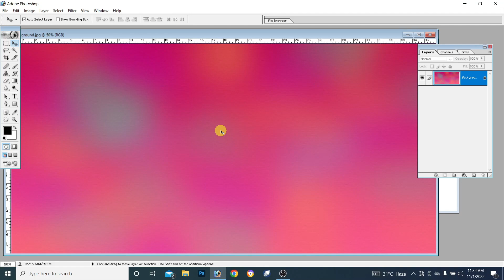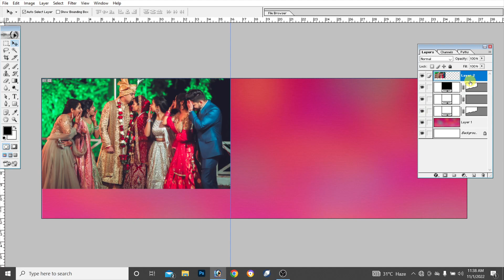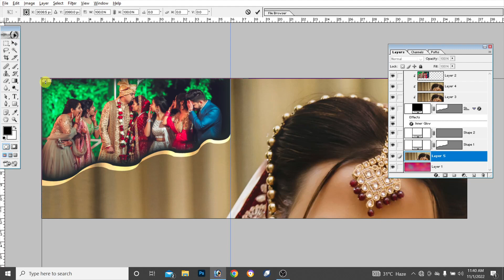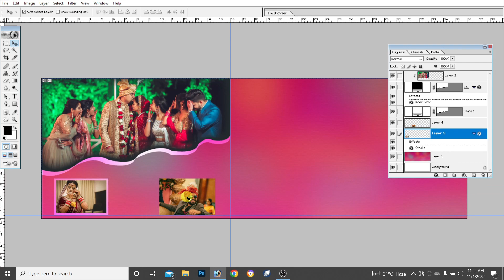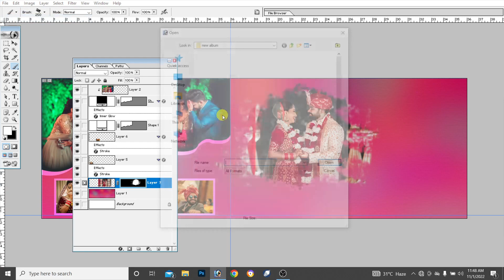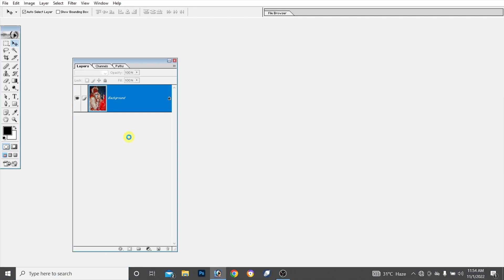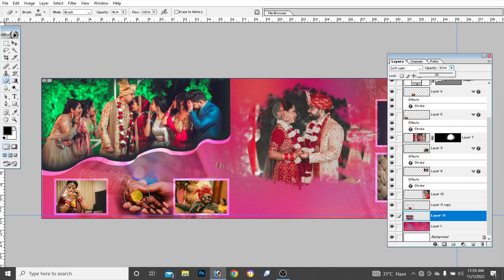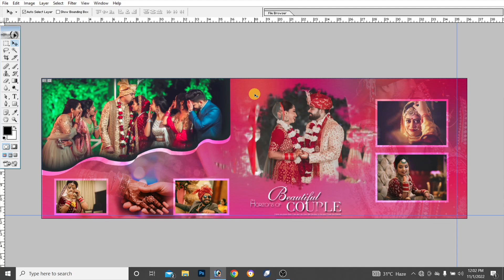How to create karizma albm design | Karizma Album Design | Bipin tech | photoshop7.0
is video me karizma album sheet design banane ke liye bataya gaya hai. video ko pura dekhe aur step by step follow kare, album design ka bahut sara video mre channel pe upload hai please watch now.

karishma wedding album design in photoshop psd ,karishma wedding sheet design,karizma album 12x36